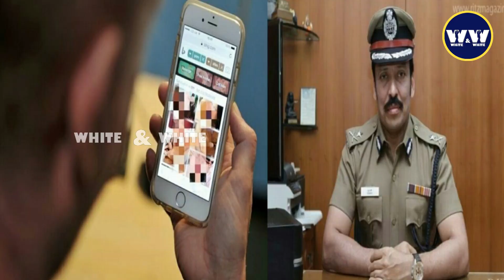ஆபாச படம் பார்த்தவர்களின் லிஸ்ட் ரெடி ! - அடுத்து இதான் நடக்கும் | Arrest List Ready | ADGP Ravi